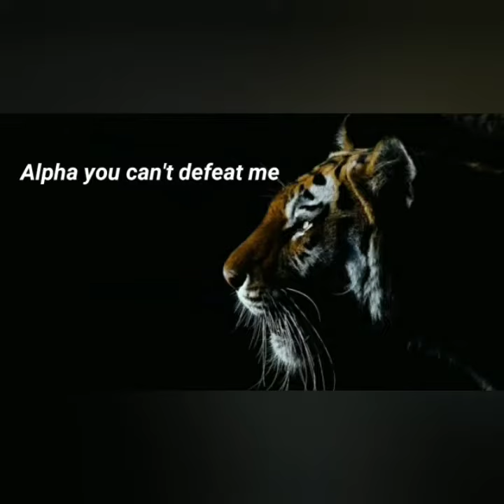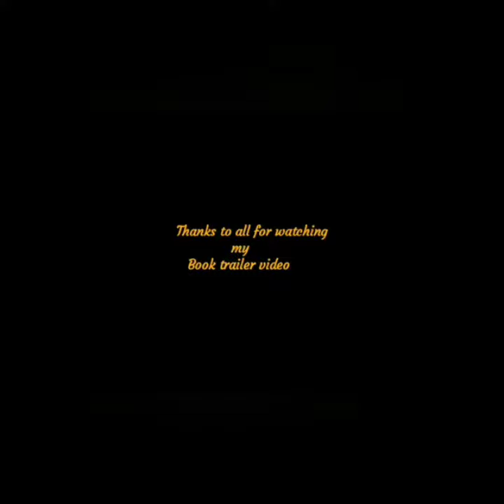Alpha the King Story trailer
Hi friends,So happy to inform you all that, Story Book  " Alpha the king " is now out.

This book contain Animation movie based story with puzzles which is helpful for all users to improve their creativity, memory and thinking skills.
Highly recommended for childrens to improve their skillsets.

Amazon dot com -link(Kindle & Paperback)

Amazon dot in - link (Paperback)

Notionpress stores - Get Max Offer
Offer only for first 100 customers

Alpha the king -  Story trailer video